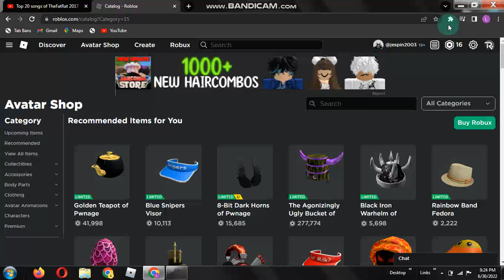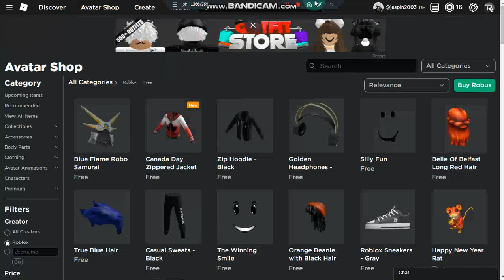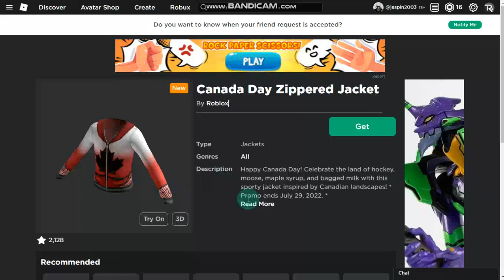New !!! Free items in roblox Get it now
plss

Roblox is an online gaming platform and game creation system that allows users to program games and play games created by other users